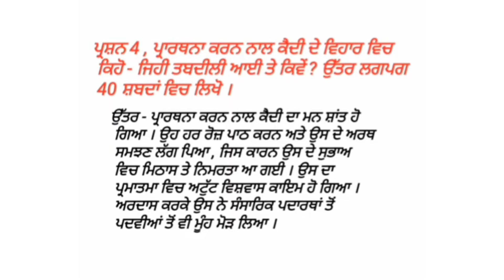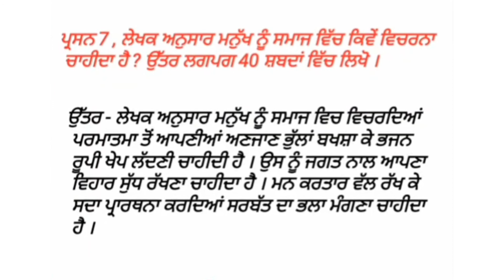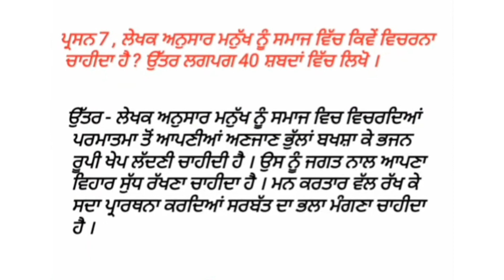chapter-prathna,class -10th,Punjabi,sahit Mala-10,vartak Bagh,Dr.Balbir Singh,Questions/Answers.